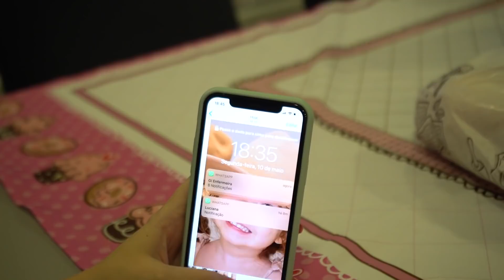ESTOU SENTINDO ALGUMAS CONTRAÇÕES